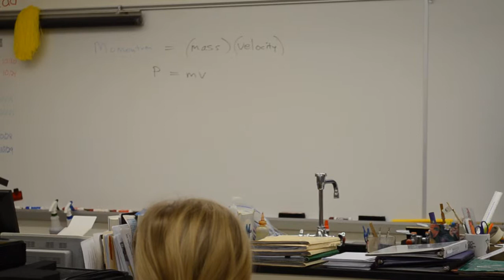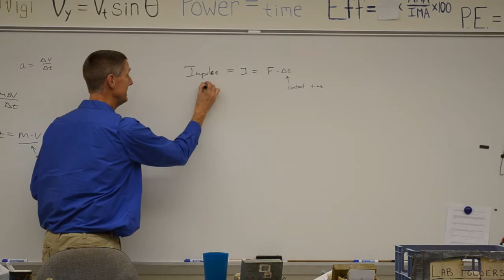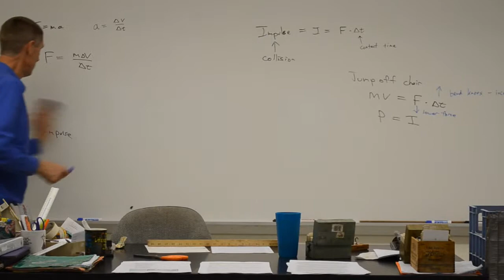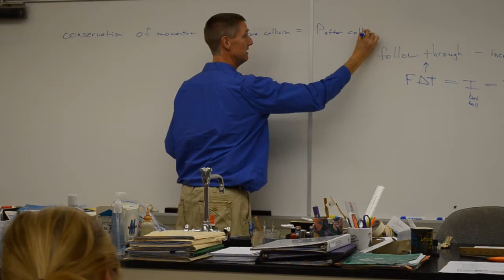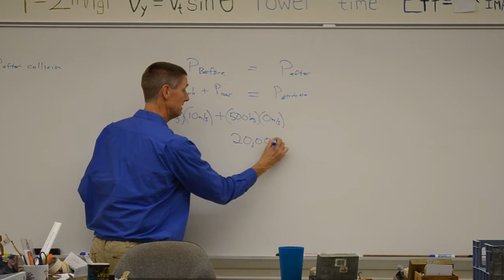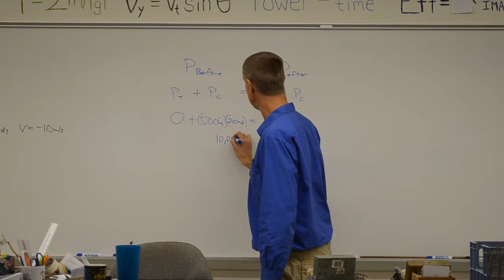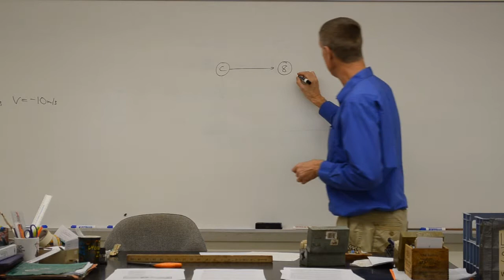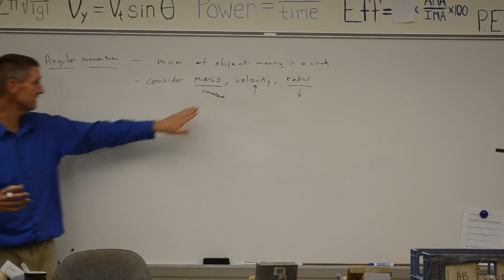Physics Lecture- Mr. Calhoun 10-24-13